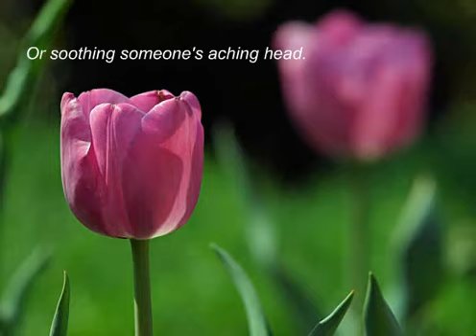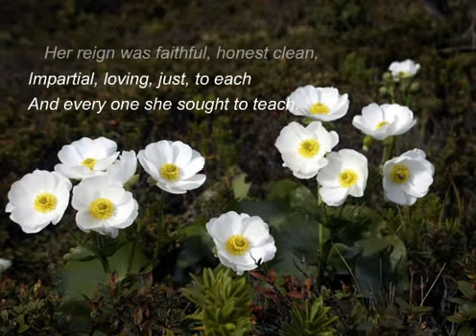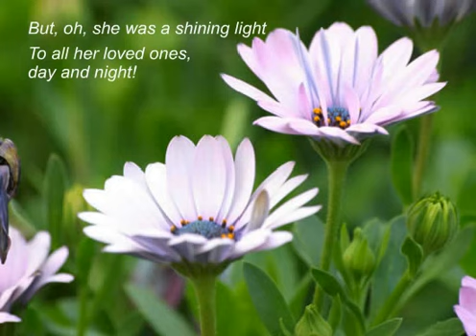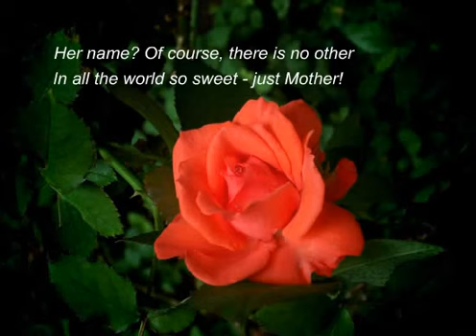A tribute to mothers